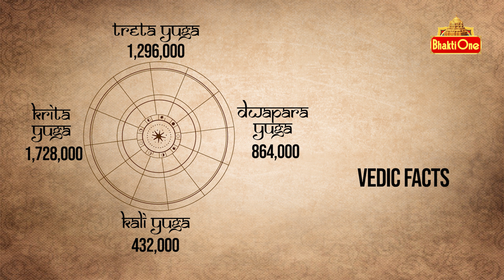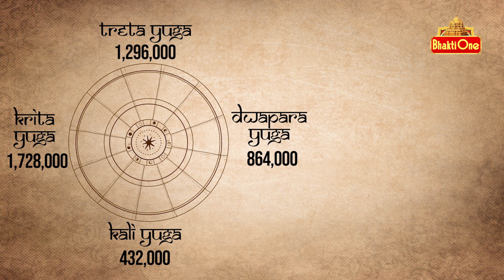అద్వైత సిద్ధాంతం ఈరోజుల్లో .. | Untold Stories From Hinduism | Bhakthione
అద్వైత సిద్ధాంతం ఈరోజుల్లో .. | Untold Stories From Hinduism | Bhakthione | Secret behind Soundarya Lahari| Untold Stories From Hinduism | BhaktiOne

In this video, we'll share the story of Advaita Vedanta is a Hindu philosophical school of thought. It was founded by Adi Shankara